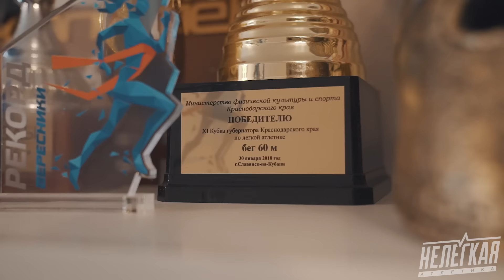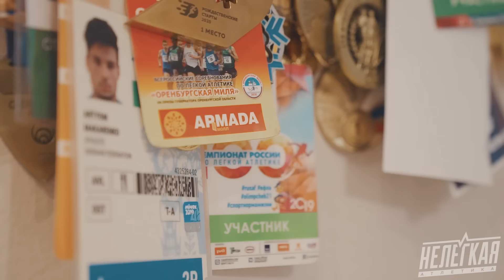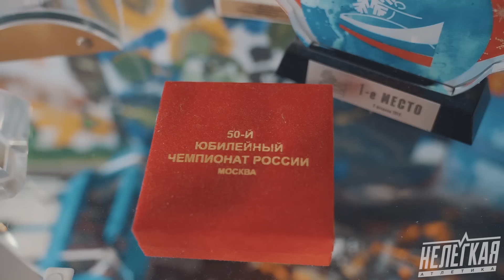Макаренко: самая быстрая пара России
У нас просто фантастические герои нового выпуска! Одни из сильнейших российских легкоатлетов, МСМК, неоднократные победители чемпионата России!

Мы провели целый день с Артемом и Кристиной! Это новый формат для нас, напишите в комментариях, как вам такая идея для съемки и монтажа? Мне кажется получилось очень интересно!